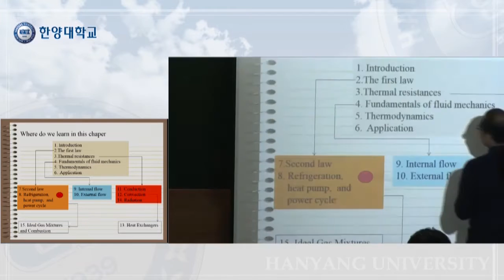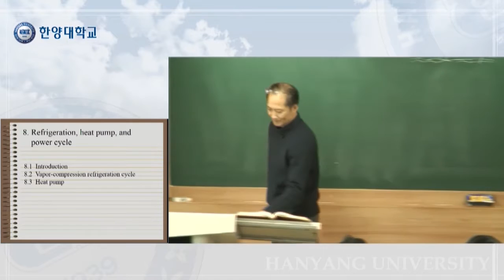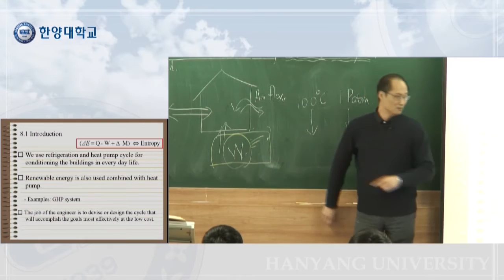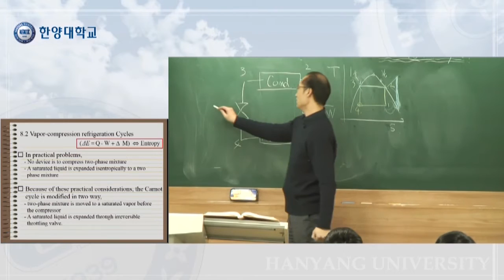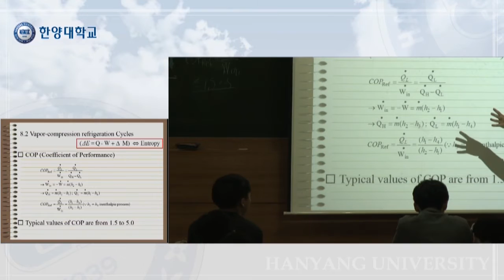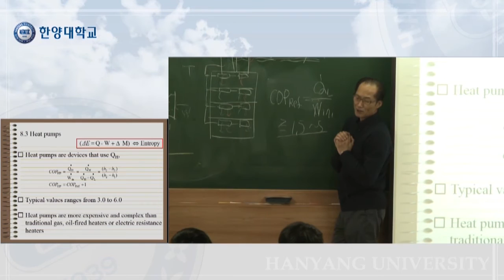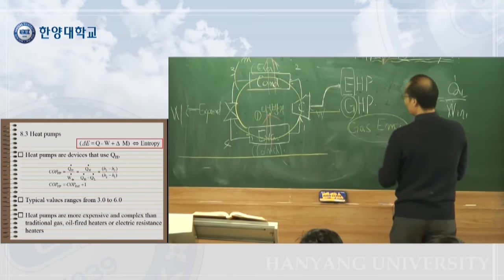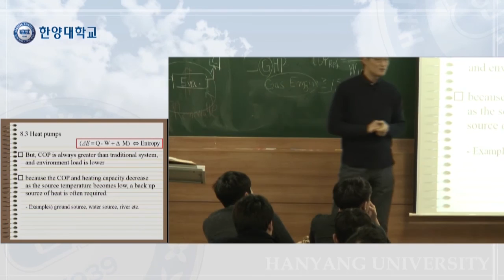20151102 건물유체및열역학